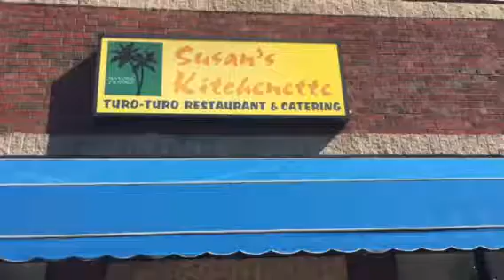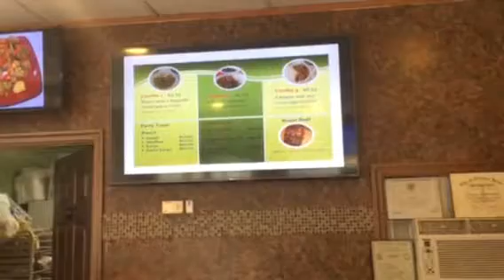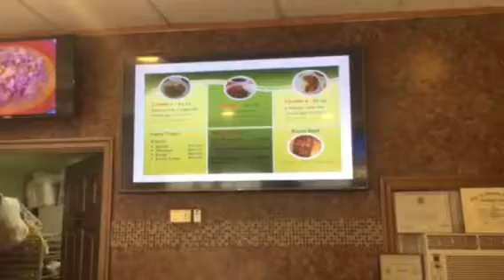Philippino Restaurant Susan kitchenette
Karaoke every night, banquets, catering , daily menu items and fresh deserts made daily, delicious Philippine food. Come on out and let us earn your business !!!